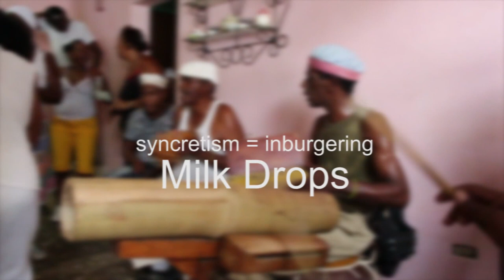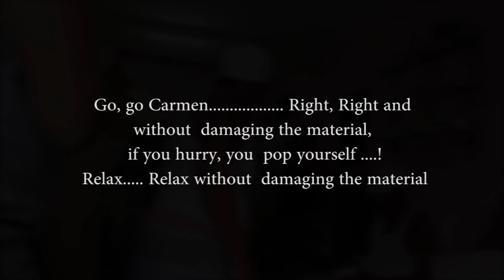Nelson Gonzalez, Sin Maltratar la Materia.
This video was made during my artist in residence program in La Habana Cuba. May 2013. Produced for the presentation of Syncretism = Inburgering project in Amsterdam in June 2013. My visit to the two countries and support for its realization was thanks to Mondriaan Fonds, Amsterdam